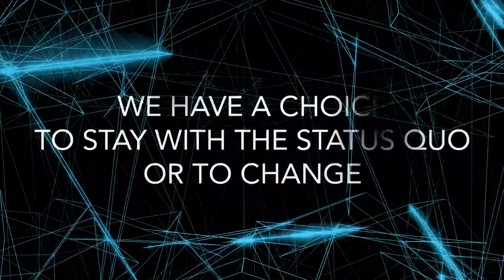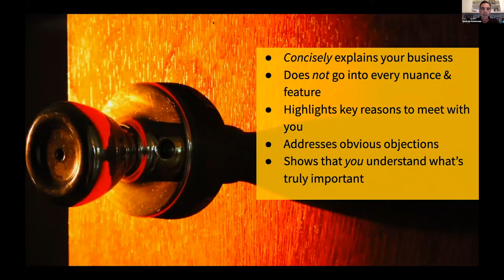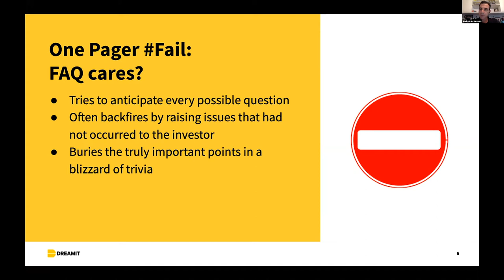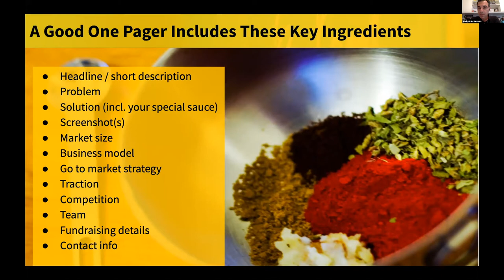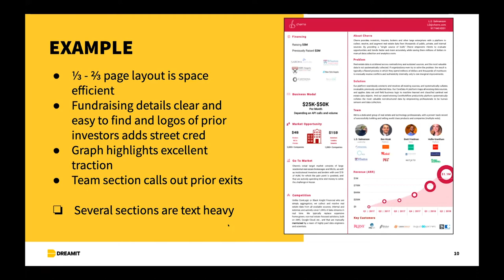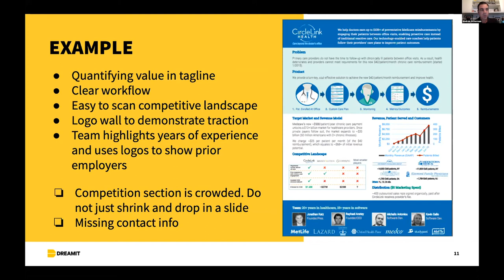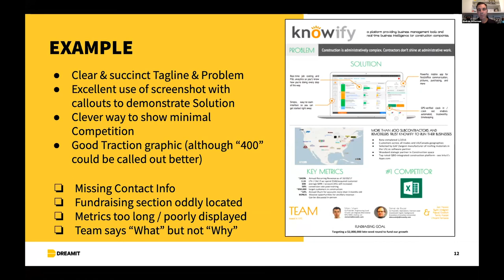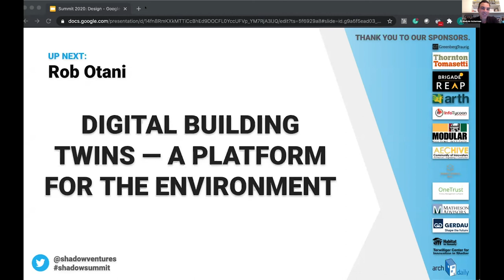The Art of the One-Pager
Hear Andrew Ackerman's (Managing Director, Dreamit) advice to founders on how to make the most of every opportunity with a top-notch one-pager!
Speaker:
Andrew Ackerman
Managing Director, Dreamit

Andrew is a recovering consultant turned serial entrepreneur, startup mentor, and angel investor. He is the Managing Director at Dreamit, currently in charge of the UrbanTech accelerator program. Andrew has also written for Fortune, Forbes, Propmodo, CREtech, Builders Online, Architect Magazine, Multifamily Executive, AlleyWatch, et al. Andrew has founded two companies and has a keen appreciation for how hard it is to build a successful startup, even under the best of circumstances. He speaks Hebrew fluently as well as some Spanish, French, Japanese, and JavaScript.

Shadow Summit brings together the most technologically advanced commercial real estate companies, architects, engineers, and contractors to share their lessons on how to innovate in AEC + CRE.